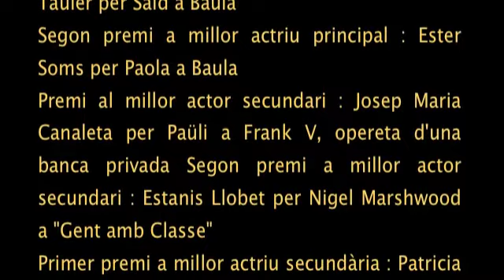Gala XVI Concurs teatre Rafael Anglada 13 març 2010 4.m4v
Quarta part del resum de la gala de lliurement de premis de la XVI edició del Concurs Rafael Anglada del 13 de març de 2010.